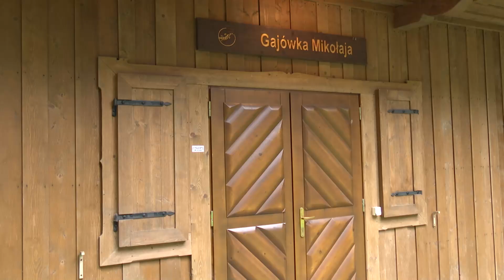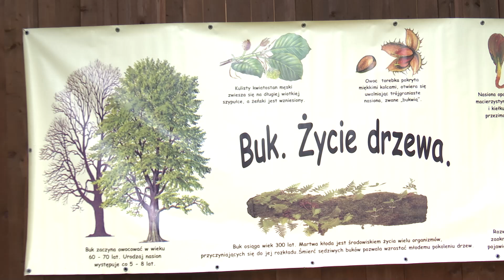Święto Buka w Gajówce Mikołaja